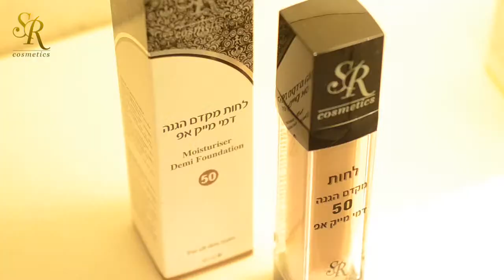מזותרפיה חשמלית -מדיקאלית .אימון Training .Medical Mesotherapy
חברת SR קוסמטיקס מציגה בסרטון הדרכה ייחודי זה, את כל החידושים והטכניקות לאמון מדיקאלי. בשיטת המזותרפיה .הסרטון מדגים שלבי טיפול כהכנה לפני פרוצדורת החדרת התכשירים הפארה- רפואיים הבלעדיים לחברה.שיטת SR- שולי רודריג מייסדת ומנכ"ל החברה. השיטות נלמדות בכנסים ברחבי העולם.
המזותרפיה היינה חלק נכבד מטיפולי אסתטיקה רפואית -מתקדמת, התורמת להצערת העור,תוך טשטוש הקמטים ,להבהרת פיגמנטציה ולתיקון נזקי עור אחרים כמו- צלקות אקנה.האפקט והנראות היינם לאורך זמן. בואי להיות שותפה להעצמת הידע, לעבודה נכונה ולנראות בריאה.כי גם לך מגיע !